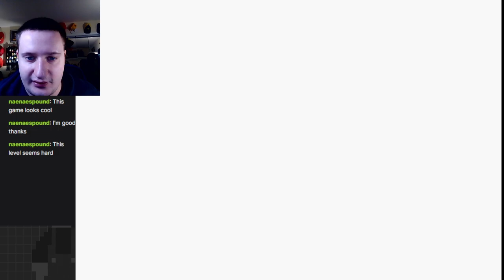The Exotic Exploration of World-e! - Super Mario Advance 4 World-e Part 2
I now begin my adventure in the rare World-e levels of Super Mario Advance 4! These levels can only be played by using cards from the e-Reader peripheral, or on the soon to be defunct Wii U Virtual Console. So get them while you still can!